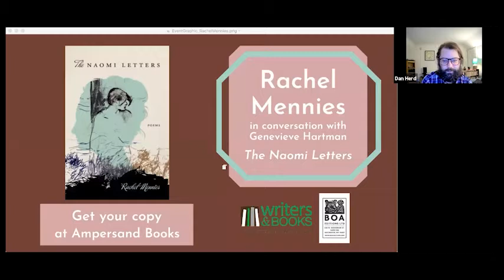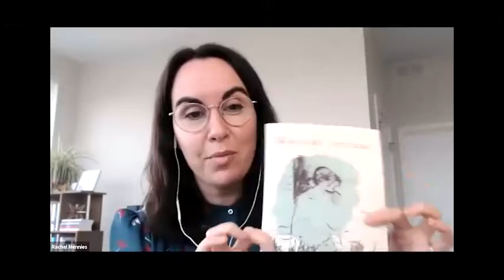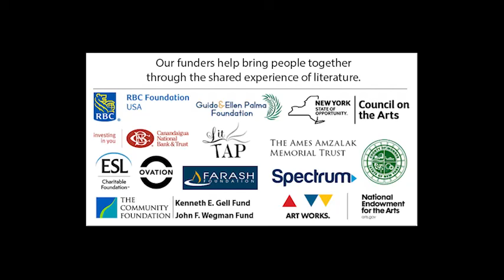Rachel Mennies: Tuesdays with BOA Editions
Told through a time-honored epistolary narrative, The Naomi Letters chronicles in poems the relationship between a woman speaker and Naomi, the woman she loves. These letter-poems form a braid, first from the use of found texts; next from the speaker’s personal observations about her bisexuality, Judaism, and mental illness; and lastly from her testimonies of past experiences. Her letters reveal the struggles, joys, and erasures the speaker endures as she becomes reacquainted with her own body following a long period of anxiety and suicidal ideation, working to recover both physically and emotionally as she grows to understand this long-distance love and its stakes.

“At once grief-limned, sharp, and funny, this book explores the desires, obsessions, and limitations of the writing body negotiating history on this particular planet sprinting toward the unknown. This is a book to read, and then read again, and then again.” —sam sax, author of bury it

Rachel Mennies will be in conversation with BOA Editions Publisher and Executive Director Peter Conners.

Rachel Mennies is the author of The Naomi Letters (BOA Editions, 2021) and The Glad Hand of God Points Backwards (Texas Tech University Press, 2014), winner of the Walt McDonald First-Book Prize in Poetry and finalist for a National Jewish Book Award. Her poems and essays have been published in The Believer, American Poetry Review, Kenyon Review, and elsewhere. She serves as the book reviews editor for AGNI and the series editor of the Walt McDonald First-Book Prize in Poetry at Texas Tech University Press. Mennies currently lives in Chicago, where she works as a writer, editor, and adjunct professor.